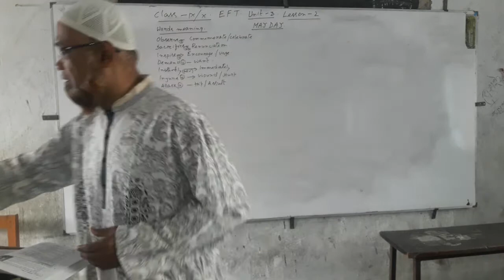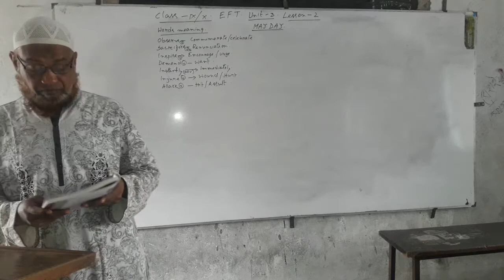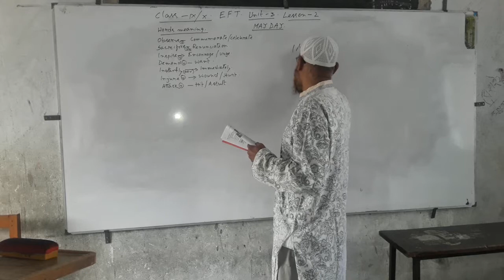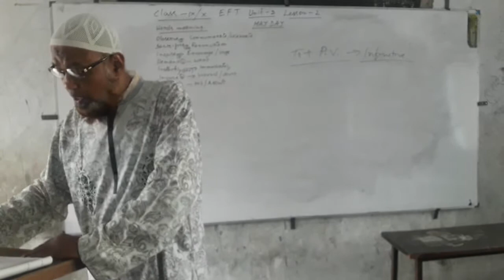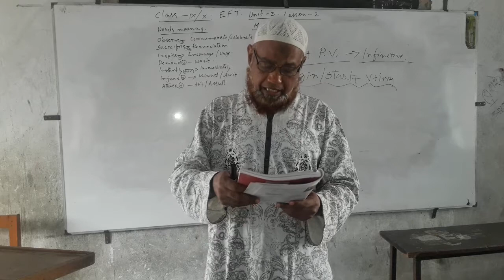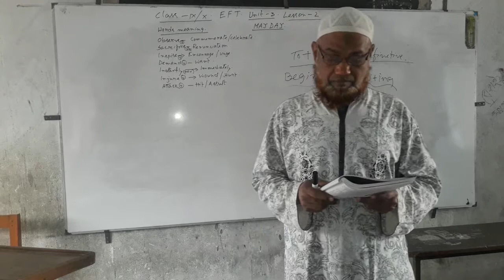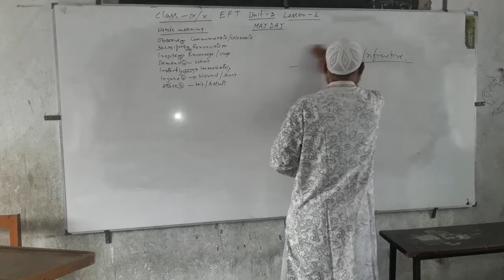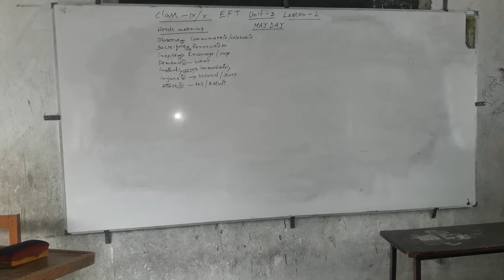Md:Faruk Ahammed,Class:9-10, Sub:Eng 1st ,Unit:03, Lesson:01